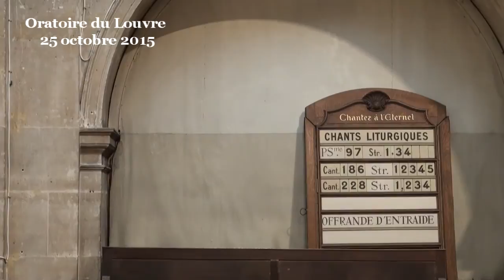« Prends courage, lève-toi, il t’appelle » (Marc 10:46-52)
- - - Vidéo - - - prédication du pasteur François Clavairoly
(début de la prédication à 09:10)
Chers amis, frères et sœurs,
Le récit de l’évangéliste Marc relatant la guérison de l’aveugle Bartimée est construit apparemment comme une petite intrigue, comme la narration d’un miracle sans grande prétention, mais en réalité il révèle une étonnante puissance évocatrice : « Ta foi t’a sauvé », proclame Jésus à celui qui l’interpelle, et voici l’aveugle qui se lève et qui le suit. Une simple rencontre au bord d’un chemin entre un aveugle mendiant assis et sans doute renvoyé chaque jour à sa solitude obscure, avec le rabbin de Galilée, Jésus, toujours en marche, toujours lumineux, fait ici surgir en forme de proclamation l’essentiel du message évangélique : la foi sauve.

Nous comprenons dès lors pourquoi ce texte a été choisi pour ce jour de la Réformation et pourquoi parmi les quelques guérisons de Jésus qui font sens pour le lecteur, celle-ci, en particulier, doit retenir notre attention.

Nous serons évidemment nombreux ce matin à nous réjouir de la guérison complète de cet aveugle, nous serons prompts à reconnaitre que le fils de Timée a vécu ce jour-là un grand moment dans sa vie. D’objet qu’il était, assurément, parce que dépendant d’autrui, immobile, en marge de la route, le voici devenu « sujet » de ses mouvements, décidant de suivre, non plus en marge mais sur le chemin, celui qui l’avait fait appeler ; d’individu perdu et assigné à une forme de marginalité douloureuse, le voici établi disciple, membre d’une équipe, associé à une marche commune, auxiliaire et coopérateur d’une aventure dont il ne sait peut-être pas encore l’issue mais dans laquelle il s’engage. Cet homme qui, sans cesse, appelait les autres au secours et dont le seul cri répété dans la nuit était ce tragique « kyrie eleison », autrement dit « Fils de David aie pitié de moi », le voici appelé à son tour, le voici convoqué. Voici que quelqu’un a besoin de lui pour que l’humanité soit sauvée, pour que le règne vienne…

Finalement, le voici qui enchaine après les si nombreux kyrie, les mots et les gestes de la foi et de l’engagement, comme dans une liturgie qui redémarre enfin après tant de vaines répétitions, et qui aboutit au témoignage.  L’indice révélateur de la puissance évocatrice de ce récit est bien dans ce détail qui a son importance : Jésus demande qu’on appelle cet homme et non qu’on le cache ou qu’on l’ignore.  Et il fait en sorte qu’alors la confiance vienne.
Voici le texte : « Appelez-le». On appelle l’aveugle, on lui dit : « Confiance, lève-toi, il t’appelle ». Trois mots en grec !
La foi, la résurrection et la vocation : tels sont les effets de cette requête de Jésus, contre ceux qui voulaient passer sans s’arrêter et sans voir comme s’ils décidaient, eux-mêmes à leur tour, d’être aveugles et sourds devant le mal, la souffrance ou l’absurde d’une situation insensée.